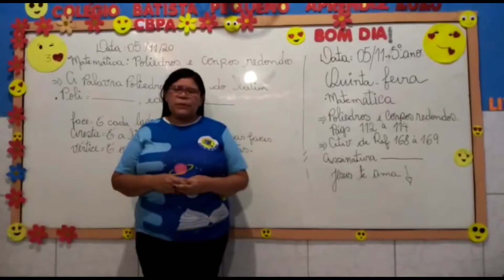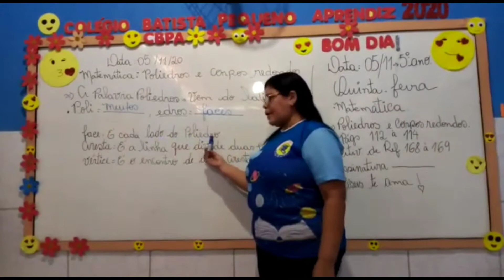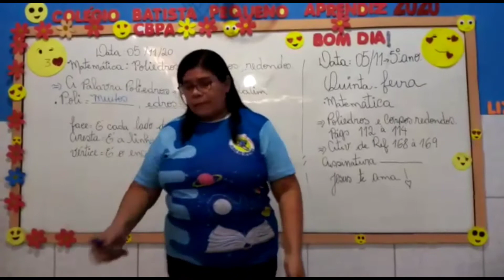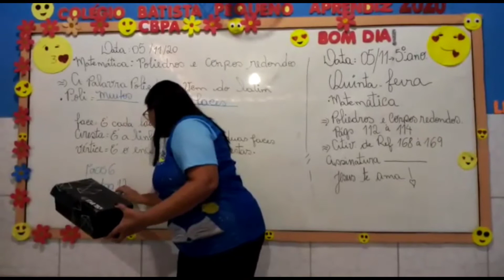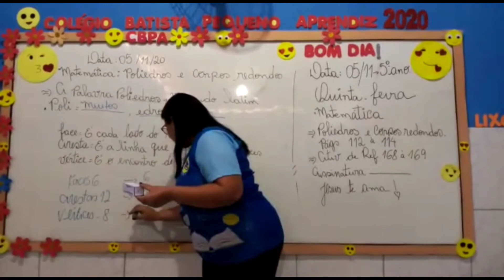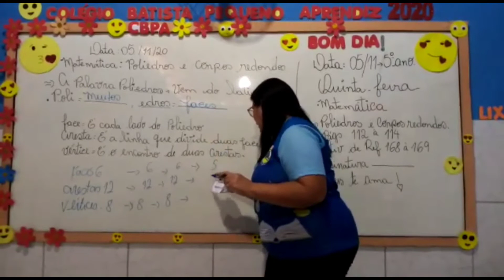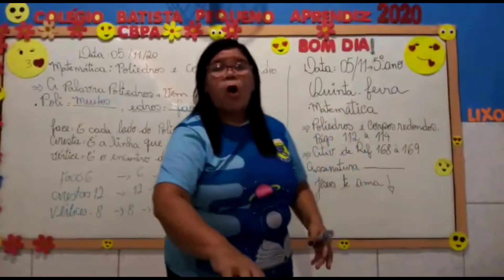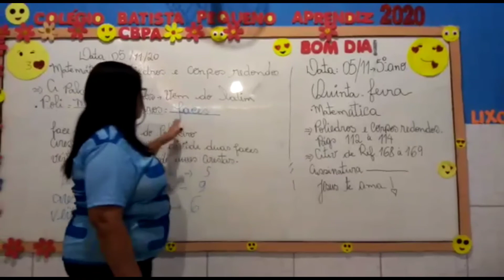Aula 05/11 - 5° Ano: Matemática